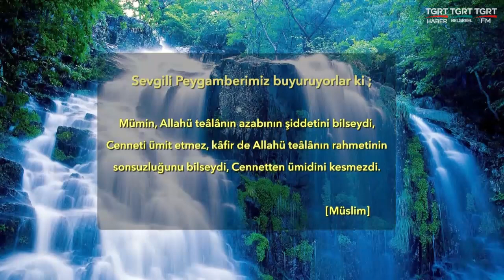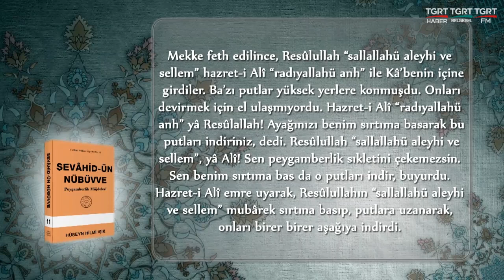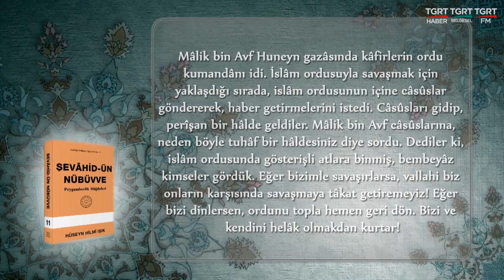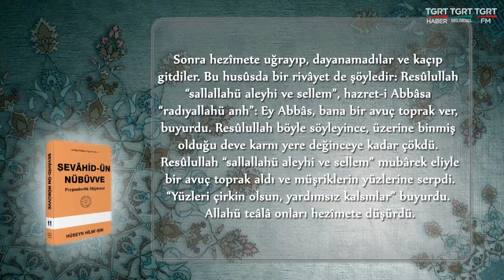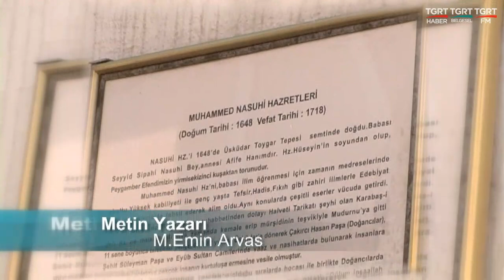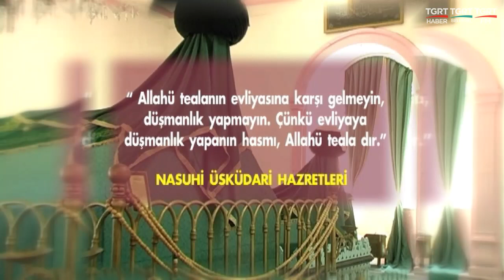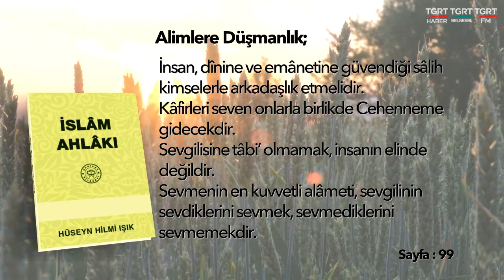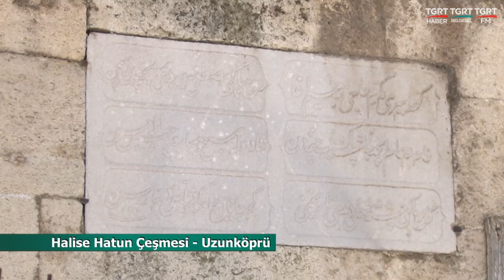Huzura Doğru 20231209